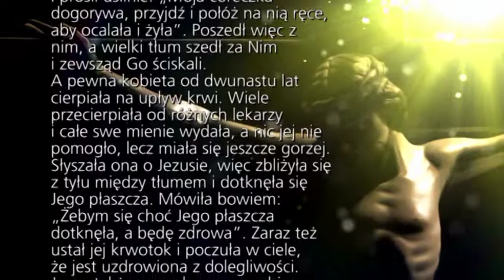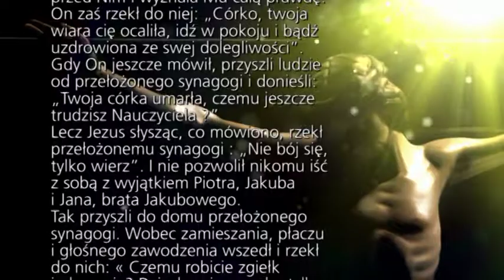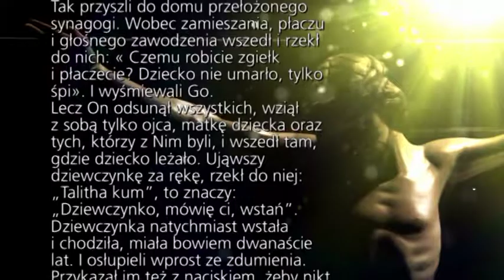Cuda Jezusa a środowisko wiary - Zasłuchani w Słowo Boże (01.07.2018) - Sebastian Nowok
W domu dostojnika Jezus próbował wzbudzić w żałobnikach wiarę, został wyśmiany. Nieodwracalność śmierci nie pozostawiła już w opłakujących dziecko miejsca na wiarę. Jezus nakazał aby fletniści i lamentujący wyszli. A do pokoju gdzie leżała dziewczynka zabrał jedynie ojca i matkę oraz tych, którzy mu towarzyszyli – apostołów. To pokazuje nam, że my ludzie aby przyjąć bożą łaskę, by zobaczyć działanie Boga potrzebujemy środowiska wiary.